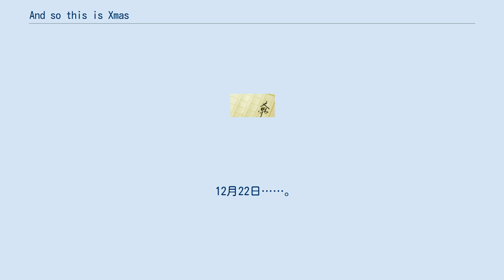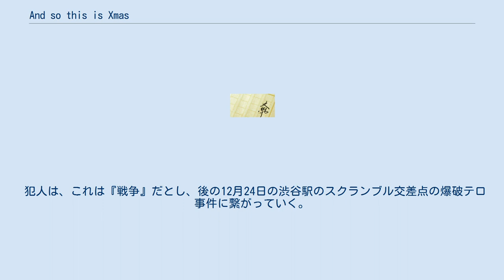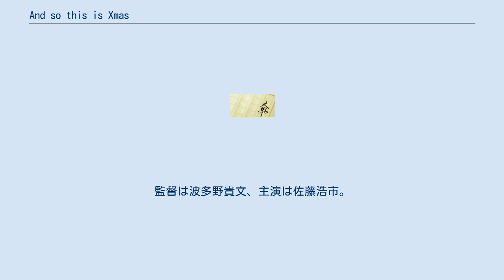And so this is Xmas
『And so this is Xmas』（アンド ソー ディス イズ クリスマス）は、秦建日子による長編小説。
河出書房新社より2016年11月24日に刊行された。
東京を舞台とした連続爆弾テロ事件を巡るクライムサスペンス。
 刊行にあわせて秦の脚本・演出で舞台化され、劇団「秦組」によりHATAGUMI vol.7公演として同年9月から10月に上演された。
 2019年12月3日には『サイレント・トーキョー And so this is Xmas』と改題され、河出文庫より文庫化。
また、2020年には『サイレント・トーキョー』のタイトルで実写映画化され、同年12月4日に公開。
 12月22日……。
『東京・恵比寿の商業施設に爆弾を仕掛けた。
午後12時ちょうどに爆発する』といった内容の脅迫メールがテレビ局に入った。
「どうせガセだろう」と、記者の来栖公太と高沢は半信半疑で現場に取材に行く。
 現場に着くと、山口アイコという女性がベンチに座っていて、彼女はすぐさま高沢を身代わりにベンチに座らせた。
 彼女によると、「ベンチの下に爆弾があり、30キロより軽くなると爆発する」という。
 その後、実際に12時に高沢のすぐ後ろのゴミ箱が爆発し、商業施設は大パニックになる。
ベンチから動けず、一人取り残される高沢だったが、爆弾処理班が到着し、液体窒素で爆弾を無力化しようと試みるが……。
 犯人は、これは『戦争』だとし、後の12月24日の渋谷駅のスクランブル交差点の爆破テロ事件に繋がっていく。
 劇団「秦組」により、HATAGUMI vol.7公演としてシアターグリーンBOX in BOX THEATERにて2016年9月24日から10月23日に全25公演にて上演された。
併演は秦組vol.8公演『月の子供 the Musical』。
 『サイレント・トーキョー』のタイトルで、2020年12月4日に公開。
監督は波多野貴文、主演は佐藤浩市。
 サイレント・トーキョーに関するカテゴリ: